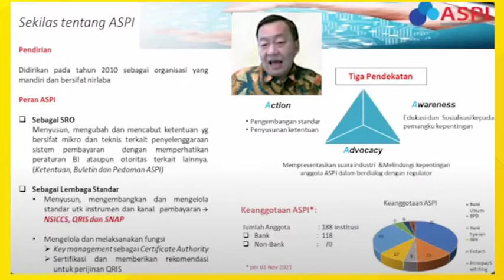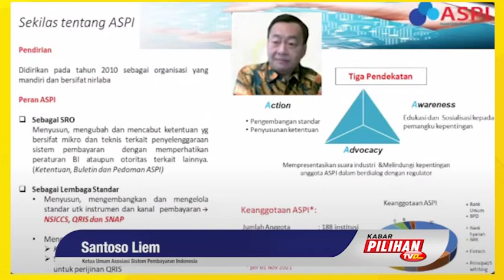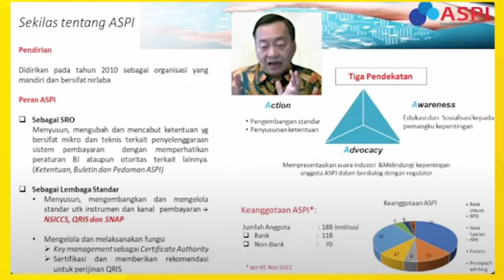ASPI : Sistem Pembayaran Penjual Dengan Pembeli Melalui QRIS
Asosiasi sistem pembayaran Indonesia (ASPI) memiliki dukungan dari 188 intitusi Bank dan Non Bank, seperti Bank umum, BPD, Bank Syariah, Fintech dan Principal (Visa & Master Card).

Tujuan ASPI adalah dalam bidang sosial dan idiil, yaitu dengan meningkatkan peran pelaku sistem pembayaran di Indonesia dalam mewujudkan industri sistem pembayaran di Indonesia yang lebih efisien dan menyusun ketentuan yang bersifat mikro dan teknis.